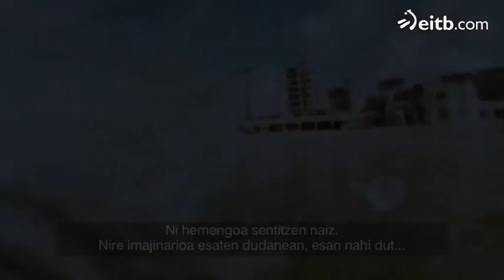Cristina Iglesias artista une emankorrean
Elkarrizketa honetan Cristina Iglesias euskal eskultoreak bere ibilbidea eta munduan sortu dituen "lekuak" zaharkatzen ditu. Laster inauguratuko du Toledon bere obra publikorik handiena.